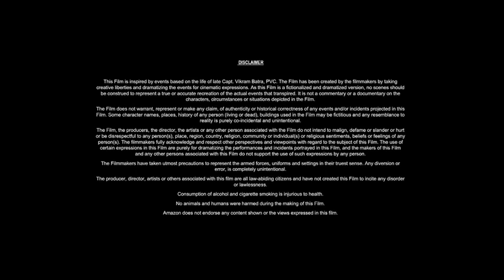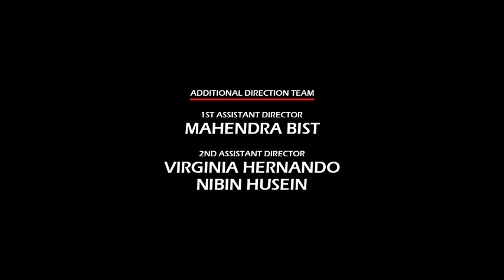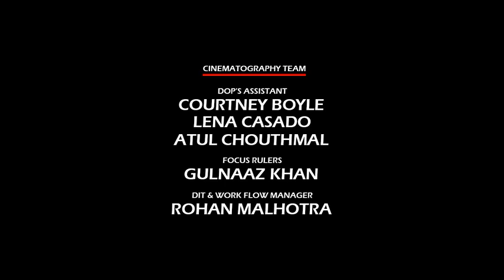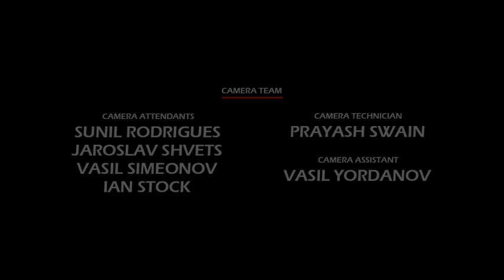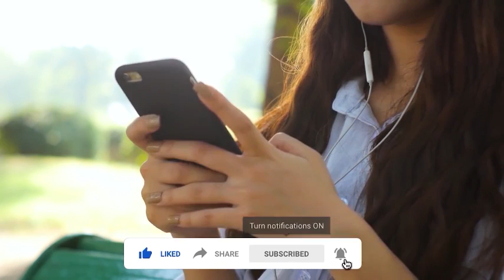Farzi Full Movie | Shahid Kapoor, Vijay Sethupathi, Kay Kay Menon, Raashii | Review, Facts & Details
In this video we have talked about Indian Hindi-language black comedy crime thriller television series Farzi (2023). What is this movie and where can you watch Farzi 2023 movie? It has been talked about. All interesting facts about Farzi movie are told in this video and the Farzi full movie HD version is also given information about which OTT platform or satellite channel you will get to watch it officially. Also, we have talked in detail with about the technical department, music department, pre-production, filming and post-production of Shahid Kapoor Farzi movie. How much was the Farzi full movie budget? and how much the movie Box Office Collection has also been updated. We have also discussed the story of this film and a small review of the story of Farzi full movie in hindi has also been given. Apart from this movie facts, story line, star cast, Farzi full movie Shahid Kapoor & other actors performance and which character has played what role? All of these have been discussed.

Movie Credits!
Directed by: Raj & DK
Written by: Raj & DK, Sita Menon, Suman Kumar
Produced by: Raj & DK
Starring: Shahid Kapoor, Vijay Sethupathi, Kay Kay Menon, Raashii Khanna
Production Company: D2R Films
Original network by: Amazon Prime Video
Release Date: February 10, 2023